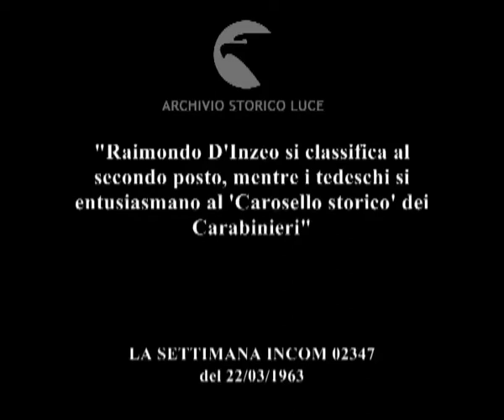In Germania non vince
"Raimondo D'Inzeo si classifica al secondo posto, mentre i tedeschi si entusiasmano al 'Carosello storico' dei Carabinieri"
   Descrizione sequenze:i concorrenti gareggiano superando ostacoli con il cavallo, le scene al rallenty ; il pubblico presente nell'ippodromo applaude ; il vincitore appunta una coccarda sulla cinghia che cinge la testa del cavallo ; il carosello dei carabinieri ; si spengono le luci, i cavalli si accasciano sul terreno ; un faro illumina i carabinieri a terra ; al suono della carica, i carabinieri rimontano in sella, i cavalli si rialzano, il carosello ricomincia ; file di carabinieri girano intorno a carabinieri fermi ; i carabinieri si incrociano cavalcando ; la carica dei carabinieri, spade tese ;